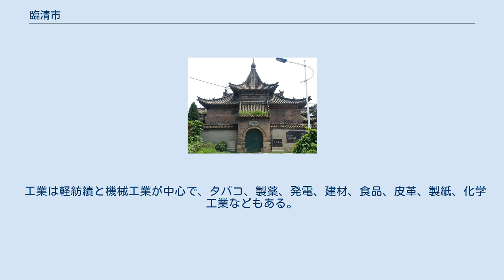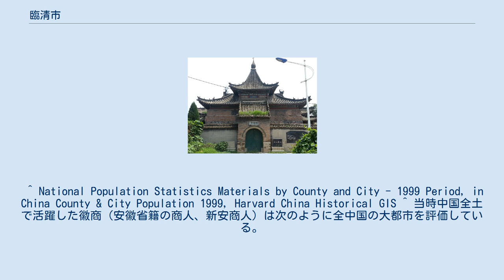臨清市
臨清市（りんせい-し）は中華人民共和国山東省聊城市に位置する県級市。
かつて清河が近くを流れていたことから臨清と名づけられた。
市の総面積は955平方km、人口は約72万人（1999年の調査では709,328人）で、うち市区人口は143,000人（2000年1月現在）。
 古来、大運河に面した交通の要衝として、商業の街として栄えてきた。
日中戦争当時の国民党軍の勇将・張自忠や文学者・季羨林らの出身地でもある。
 臨清市は山東省西部、黄河下流の沖積平野に位置し、地勢は平坦で西南から東北に向けて傾斜しており、海抜は29mから38mの間になる。
古代から黄河の洪水の影響を受け、低い丘や窪地が交錯する微地形が形成されてきた。
 臨清市は温暖湿潤気候に属し、年平均気温は12.8度であるが、これまでの最高気温は41.4度、最低気温は-22.1度と差が大きい。
年平均降水量は590.4mmで、南風および偏南風が年間を通して吹く。
無霜期は1年で平均205日。
 市域内を流れる主な河川には衛河、京杭大運河、古運河、馬頬河がある。
 前漢により設置された清淵県を前身とするを。
清淵県は巨鹿郡に属し、後には魏郡に属した。
三国時代の魏、および西晋の時期には冀州陽平郡に属している。
五胡十六国時代には後趙が支配し、330年（建平元年）には臨清県と改められ現在まで使用されている。
唐朝は772年（大暦7年）に臨清県を廃止し永済県に統合、毛州・瀛州・貝州により管轄された。
宋代から金代にかけては大名府などに、元代には中書省（腹裏）濮州に、明代には山東省布政使司東昌府に属し、1489年（弘治2年）には臨清県より臨清州に昇格した。
 隋が築いた大運河はこの地に繁栄をもたらした。
明清代の臨清州は京杭大運河沿いの漕運の中心で、繁華な商業都市であった。
さらに織物やレンガなどの生産を行う工業都市でもあり、紫禁城などの建設に用いられたレンガもここから運ばれた。
また明代には臨清は全国16大都市のひとつに数えられている。
現在の臨清に残る仏塔やモスク、運河の関所などの史跡の多くは明代にさかのぼる。
 中華民国が建国されると、1912年（民国元年）の州制廃止に伴い臨清は再び県となり、まず済西道に、次いで東臨道、徳臨道に属した。
1945年9月に中国共産党による実効支配が始まると冀南行署第一専署の下に臨清県および臨清市（県中心部に分割設置）が設置された。
中華人民共和国の建国当時は臨清県及び臨清市は河北省邯鄲の管轄とされたが、1952年11月の行政区画変更により山東省徳州専区に属し同年12月には聊城専区に移管されている。
1958年に臨清県と臨清市を統合し新たな臨清市とされたが、1963年に再び臨清県とされている。
1983年に県級市の臨清市が設置され現在に至っている。
 市内には105万1,100畝の農地があり、主な農作物はコムギ、トウモロコシ、綿花、梨など。
特に綿花栽培の歴史が長く、「棉郷」の呼び名があり、中国の優質綿基地のひとつになっている。
 工業は軽紡績と機械工業が中心で、タバコ、製薬、発電、建材、食品、皮革、製紙、化学工業などもある。
 交通は至便で、北京と香港を結ぶ京九鉄路、および内陸水運の幹線である京杭大運河が市を南北に貫き、省級幹線道路が東西を貫く。
 ^ National Population Statistics Materials by County and City - 1999 Period, in China County & City Population 1999, Harvard China Historical GIS ^ 当時中国全土で活躍した徽商（安徽省籍の商人、新安商人）は次のように全中国の大都市を評価している。
「現在でいう都会とは、大きい順から両京（南京と北京）、江蘇・浙江・閩（福建）・広（広東）の省会、次いで蘇・松・淮・揚の諸府、臨清・済寧の諸州、儀真・蕪湖の諸県、瓜州・景徳の諸鎮…。」（萬暦『歙志』巻一より）